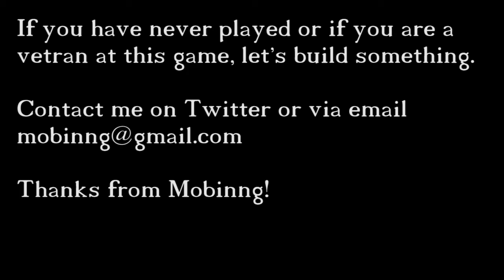This Old Block 1-9-2015 (Minecraft) (#7)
The first major build of the season coming right up.